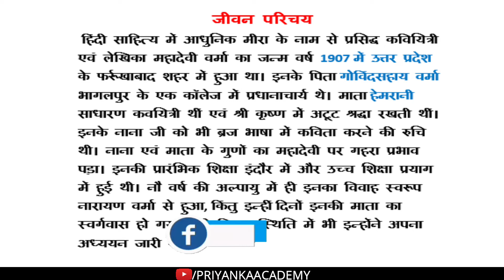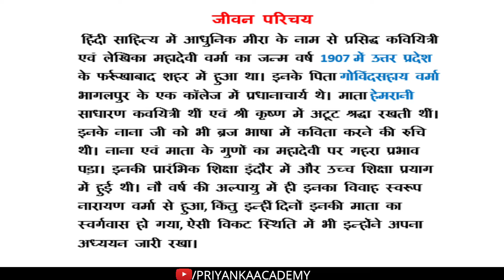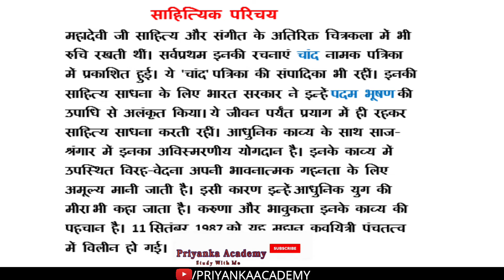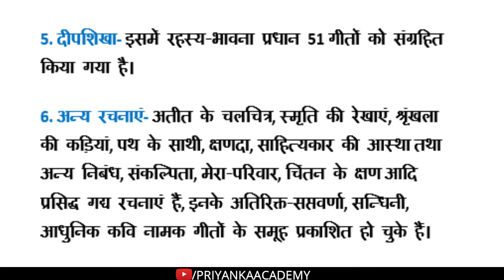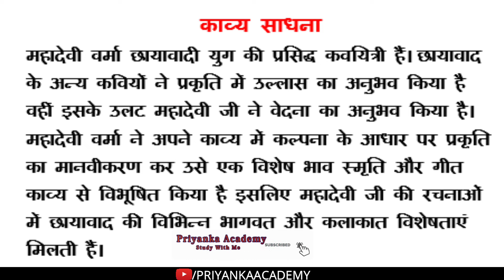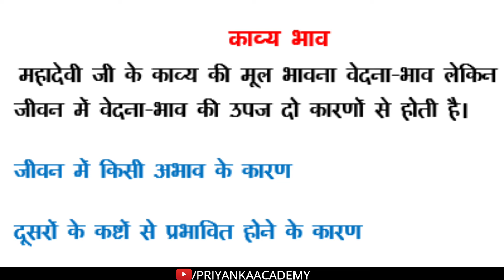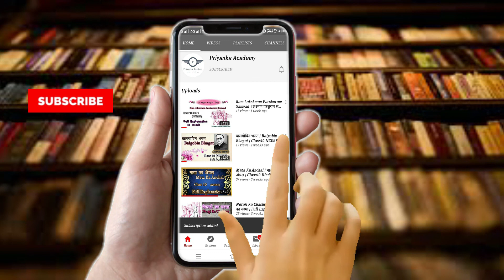महादेवी वर्मा जीवन परिचय | Mahadevi Verma Life Intro | Mahadevi Verma Biography | Priyanka Academy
महादेवी वर्मा का परिचय | Mahadevi Verma biography | Important Q A | Mahadevi Verma Ki Kahani | Mahadevi Verma | Priyanka Academy

Topic covered:
इस वीडियो में महादेवी वर्मा का जीवन परिचय दिया गया है | पाठ को अच्छे से समझने के लिए Video को पूरा ज़रूर देखें व Video को Like, Comment और ज़्यादा-से-ज़्यादा Share करें |

Timestamps-
00:07 | Video Intro
00:31 | परिचय
02:43 | साहित्यिक परिचय
03:42 | रचनाएँ
05:01 | भाषा शैली
05:29 | हिंदी साहित्य में स्थान
06:10 | काव्य साधना
06:49 | काव्य भाव
07:17 | मृत्यु / पुरस्कार और सम्मान
08:14 | SUBSCRIBE MY CHANNEL